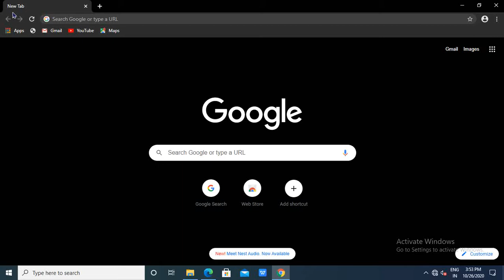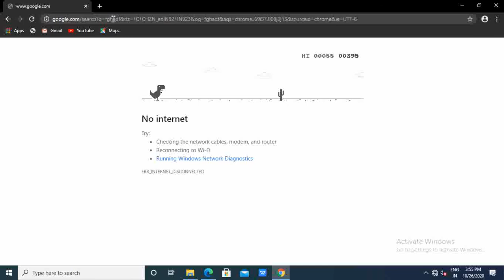T Rex Chrome Dino Game hack | chrome dino game cheat hack | one line code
in this video you learn how to cheat chrome T Rex Chrome Dino Game in cheat in one line javascript game fun with your friends